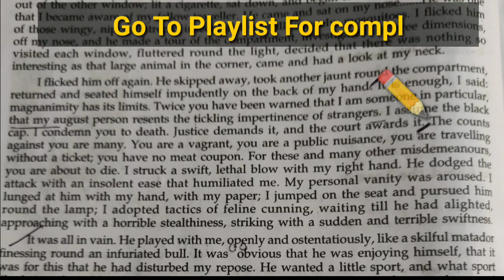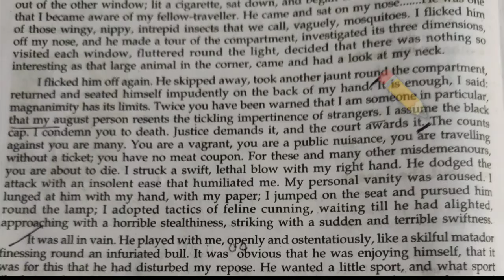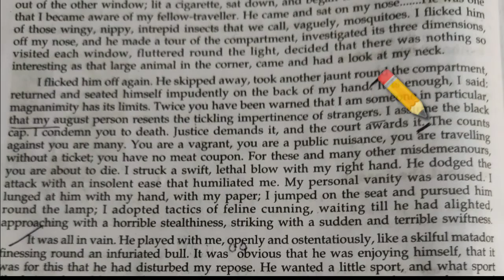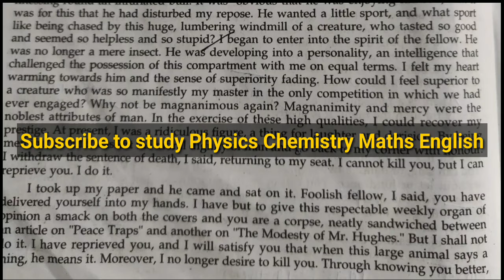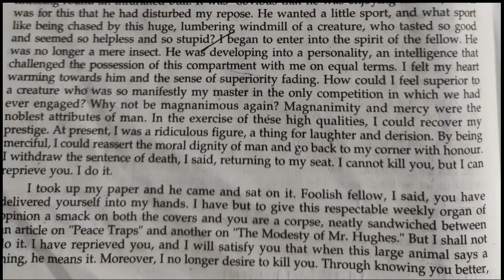English class 12th chapter 2 A fellow traveller AG Gardiner meaning /Lecture2/12th English/Lucky/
Welcome friends.
In your YouTube channel Study With Your Friend.
This channel is not created not only taking aim of any one subject but also 5 subjects as Physics Chemistry Maths English .

This channel is for those students who do not go to school tution classes due to some problems .

As girls hardly go to tution being a girl they can study here freely.

Please support guyes who are interested to study with a friend not a teacher.

Best of luck from the side of Lucky Your Friend...

         📝 Jai Hind !  📝

Learn Not Remember.